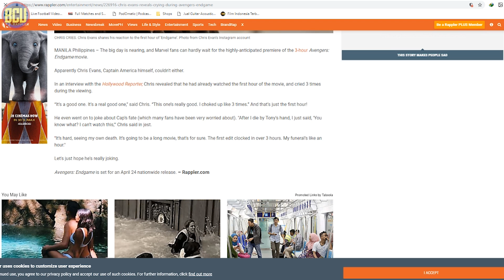Chris Evans Sampe Nangis 3 Kali Nonton Endgame ? Pertanda Apa ?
Kemarin beredar berita tentang reaksi dari pemeran Captain America, Chris Evans setelah menonton satu jam pertama dari Avengers Endgame, dia bilang kalau dia sampai menangis tiga kali menonton film ini. Banyak yang mulai berspekulasi tentang pertanda apa dari tangisan Chris Evans yang sampai 3 kali itu. Nah kali ini gue akan menjelaskan apa maksud dari tangisan Chris Evans tersebut, apakah itu mengarah kepada clue dari filmnya atau cuma sekedar basa basi akting saja.
Check this out skrulls.

Terus pantengin channel ini karena akan ada banyak lagi topic seru yang akan kita bahas disini.

Jangan lupa untuk like video ini dan subscribe karena akan ada banyak lagi konten-konten menarik yang mengupas tuntas universe dari sebuah film, termasuk monsterverse, nyalakan loncengnya juga kalau kamu ga mau ketinggalan

Exploring Movie Universe

Copyrighted to Marvel Studios
Backgrounf Music Mix List (Remix by Ryan Maulana) :
Script and Voice by Ryan Trance @ryantrance